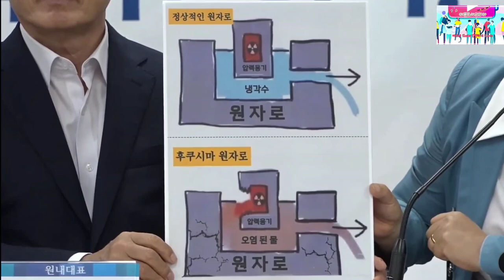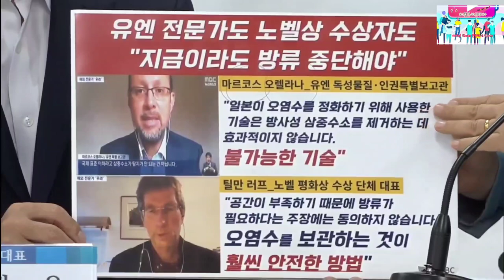2023.8.30일 더불어민주당 전남현장 최고위원회의@everyone